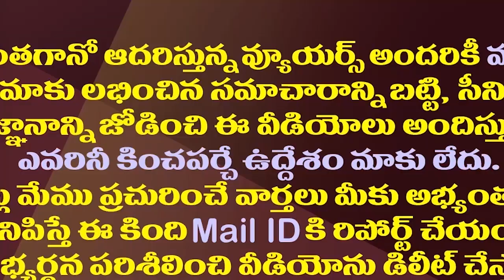పవన్ ప్రజారాజ్యం ప్రస్తావన అన్నను అవమానించమేగా?| Is Pawan Kalyan Insulting His Brother Chiranjeevi?